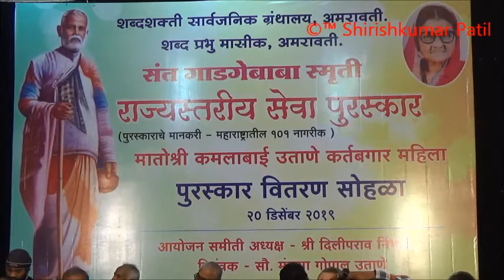12 संत गाडगे बाबा राज्यस्तरीय सेवा पुरस्कार, सत्कार मान्यवरांचे 20,12,2019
7.5 कोटी प्रेक्षक, 165000 सबस्क्रायबर. 🙏

ज्जनी |" असे सांगत दीन, दुबळे, अनाथ, अपंगांची सेवा करणारे थोर संत म्हणजे गाडगेबाबा. "देवळात जाऊ नका, मूर्तिपूजा करू नका, सावकाराचे कर्ज काढू नका, अडाणी राहू नका, पोथी-पुराणे, मंत्र-तंत्र, देवदेवस्की, चमत्कार असल्या गोष्टींवर विश्वास ठेऊ नका." अशी शिकवण आयुष्यभर त्यांनी लोकांना दिली. माणसात देव शोधणार्‍या या संताने लोकांनी दिलेल्या देणग्यांतील पैशातून रंजल्या-गांजल्या, अनाथ लोकांसाठी महाराष्ट्रात ठिकठिकाणी धर्मशाळा, अनाथालये, आश्रम, व विद्यालये सुरू केली. रंजले-गांजले, दीन-दुबळे, अपंग-अनाथ हेच त्यांचे देव. या देवांतच गाडगेबाबा अधिक रमत असत. डोक्यावर झिंज्या, त्यावर खापराच्या तुकड्याची टोपी, एका कानात कवडी, तर दुसर्‍या कानात फुटक्या बांगडीची काच, एका हातात झाडू, दुसर्‍या हातात मडके असा त्यांचा वेश असे..
बालपण :गाडगे महाराजांचा जन्म अमरावती जिल्ह्यातील शेणगाव येथे झाला. त्यांचे पूर्ण नाव डेबूजी झिंगराजी जानोरकर होते. ते त्यांच्या आईच्या माहेरी, मूर्तिजापूर तालुक्यातील दापुरे येथे त्यांच्या मामाकडेच त्यांचे बालपण गेले. त्यांच्या मामाची बरीच मोठी शेतजमीन होती. लहानपणापासूनच त्यांना शेतीत रस होता, विशेषतः गुरांची निगराणी राखायला त्यांना फार आवडे.त्यांचे वडिल झिंगराजी हे परीट होते. आई सखूबाईने त्यांचे नाव डेबूजी असे ठेवले होते.
डेबूजी लहान असतांनाच त्यांचे वडिल दारूच्या व्यसनापायी मृत्युमुखी पडले. त्यामुळे डेबूजींचे. घरची परिस्थिती अत्यंत गरिबीची असल्याने लहानपणापासूनच गुरे राखणे, नांगर चालविणे, शेतीवाडी करणे अशी कामे ते करत असत. त्यांना कामाची खूप आवड होती. स्वच्छता हा त्यांचा विशेष गुण होता. डेबूजींचे लग्न लहानपणीच झाले होते. त्यांना चार मुली होत्या. पण ते संसारात फारसे रमले नाहीत. घरदार सोडून अवघ्या समाजाचा संसार सुधारण्यासाठी ते घराबाहेर पडले. .
सामाजिक सुधारणा : १८९२ साली त्यांचे लग्न झाले. त्यांच्या मुलीच्या बारश्याच्या दिवशी त्यांनी रूढीप्रमाणे दारु व मटणाच्या जेवणाऐवजी गोडाधोडाचे जेवण दिले होते. हा त्या काळातील परंपरेला दिलेला छेद होता. गावात कोणाचे काही अडले नडले, कोठेही काही काम करावयाचे असले की, गाडगे महाराज स्वतःहून पुढे येत. सार्वजनिक हिताची कामे ‘सर्व जनांनी’ एकवटून केली पाहिजेत हा धडा त्यांनी मिटल्या तोंडी गावकर्‍यांना शिकविला.
दिनांक १ फेब्रुवारी, १९०५ रोजी त्यांनी घरादाराचा त्याग करून संन्यास स्वीकारला. त्यांनी तीर्थाटन केले, अनेक ठिकाणी भ्रमण केले. वनवासातही त्यांनी लोकसेवेचे व्रत सोडले नाही. कोठे कोणी अडचणीत सापडलेला असल्यास त्याला आपण होऊन मदत करायला धावायचे, मदत करून कोणत्याही फळाची अपेक्षा न ठेवता आपल्या वाटेने निघून जायचे हा त्यांचा खाक्या असायचा. ते सतत एक खराटा जवळ बाळगायचे. अंगावर गोधडीवजा फाटके-तुटके कपडे आणि हातात एक फुटके गाडगे असा त्यांचा वेष असे. त्यामुळेच लोक त्यांना ‘गाडगेबाबा’ म्हणू लागले. ते ज्या गावात जात तो गाव झाडून स्वच्छ करीत. सार्वजनिक स्वच्छता, अंधश्रद्धा निर्मूलन ही तत्त्वे समाजात रुजविण्यासाठी त्यांनी स्वतः सातत्याने सक्रिय राहून जिवापाड प्रयत्न केले..
समाजातील अज्ञान, अंधश्रद्धा, भोळ्या समजुती, अनिष्ट रूढी-परंपरा दूर करण्यासाठी त्यांनी आपले पूर्ण आयुष्य वेचले. यासाठी त्यांनी कीर्तनाच्या मार्गाचा अवलंब केला. आपल्या कीर्तनात ते श्रोत्यांनाच विविध प्रश्न विचारून त्यांना त्यांच्या अज्ञानाची, दुर्गुण व दोषांची जाणीव करून देत असत. त्यांचे उपदेशही साधे, सोपे असत. चोरी करू नका, सावकाराकडून कर्ज काढू नका, व्यसनांच्या आहारी जाऊ नका, देवा-धर्माच्या नावाखाली प्राण्यांची हत्या करू नका, जातिभेद व अस्पृश्यता पाळू नका असे ते आपल्या कीर्तनातून सांगत. देव दगडात नसून तो माणसांत आहे हे त्यांनी सर्वसामान्यांच्या मनावर ठसविण्याचा प्रयत्न केला. ते संत तुकाराम महाराजांना आपले गुरू मानीत. ‘मी कोणाचा गुरू नाही, मला कोणी शिष्य नाही’ असे ते कायम म्हणत. आपले विचार साध्या भोळ्या लोकांना समजण्यासाठी ते ग्रामीण भाषेचा (प्रामुख्याने वऱ्हाडी बोलीचा) उपयोग करत असत. गाडगेबाबांनी संत तुकारामांच्या नेमक्या अभंगांचा मुबलक वापरही वेळोवेळी केला. ‘देवभोळ्या माणसापासून ते शहरी नास्तिकापर्यंत,कोणत्याही वयोगटातील लोकांना गाडगेबाबा आपल्या कीर्तनात सहजपणे गुंतवून ठेवत, आपले तत्त्वज्ञान पटवून देत. त्यांच्या कीर्तनाचे शब्दचित्र उभे करणे माझ्या ताकदीबाहेरचे काम आहे .’ असे उद्‌गार बाबांचे चरित्रकार प्रबोधनकार ठाकरे यांनी काढले होते..
त्यांनी नाशिक, देहू, आळंदी व पंढरपूर या धार्मिक क्षेत्रांच्या ठिकाणी धर्मशाळा बांधल्या, गोरगरीब जनतेसाठी छोटी-मोठी रुग्णालये बांधली, अनेक नद्यांकाठी घाट बांधले, अतिशय गरीब, अनाथ व अपंग लोकांसाठी अन्नछत्रांची व्यवस्था केली, कुष्ठरोग्यांची सेवा केली..
महाराष्ट्रातील संत परंपरेबाबत ‘ज्ञानदेवे रचिला पाया, तुका झालासे कळस’ असे म्हटले जाते. संत गाडगेबाबांच्या कार्यामुळे - ‘या भागवत धर्माच्या कळसावर गाडगेबाबांनी २० व्या शतकात कर्मयोगाची ध्वजा चढवली’ - असे म्हटले जाते. ‘महाराष्ट्रातील समाजवादाचे प्रचंड व्यासपीठ’, असे यथार्थ उद्गार आचार्य अत्रे यांनी संत गाडगेबाबांबद्दल काढले आहेत.लोकसेवेच्या या धकाधकीच्या प्रवासातच त्यांचे अमरावती जवळ वलगाव येथे पेढी नदीच्या पुलाजवळ २० डिंसेंबर १९५६ रोजी देहावसान झाले. ‘गोपाला गोपाला देवकीनंदन गोपाला’ या भजनाचा प्रसार करणार्‍या, कर्मयोगावर दृढ श्रद्धा असणार्‍या या सत्पुरुषाची आणि कर्त्या समाजसुधारकाची समाधी अमरावती येथे आहे. .
. असे नामकरण करण्यात आलेले आहे.